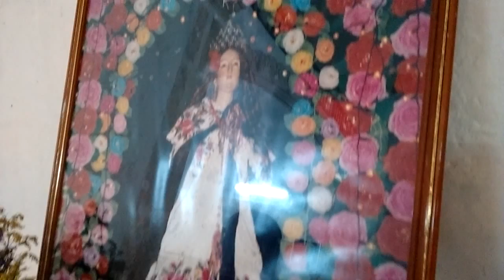Nuestra Señora de la Asunción de Mama, Yucatán